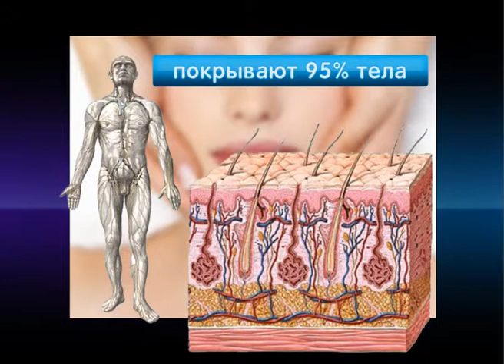Инфографика. Люди видят руками.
02/08/2010
Инфографика
Люди видят руками